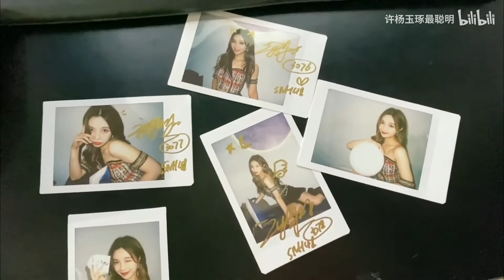[210320] Eliwa‘s Vlog | Click to see LinFan and Zhoi Ziqian argue...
title cont.
"What should I do if my pet is a bird?｜Guangzhou parks｜The return of black hair｜Sharing spring wear｜SheepTV #146"